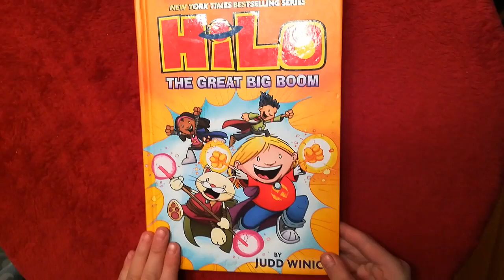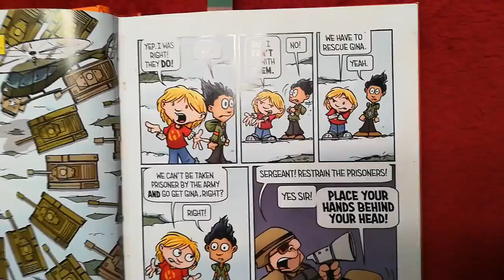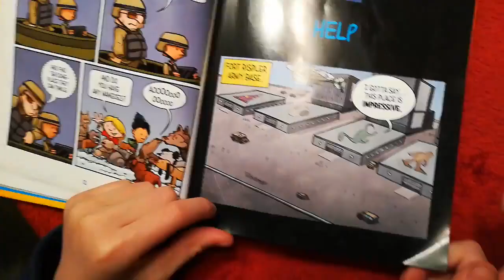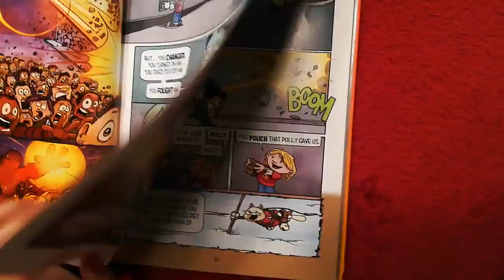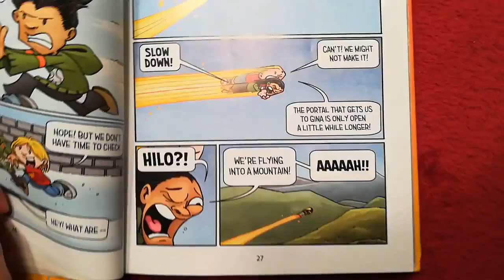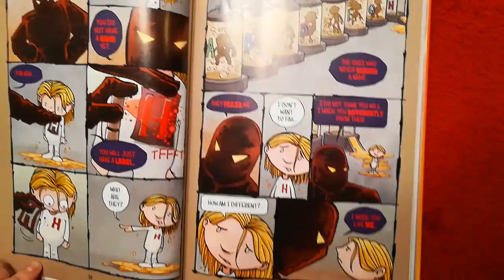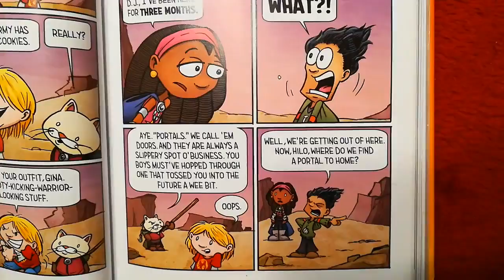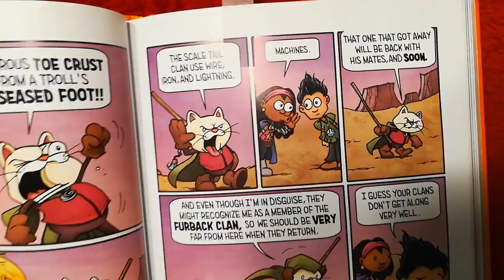Hilo Book 3 The Great Big Boom by Judd Winick Chapters 1-3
This is a great book in the Hilo series by Judd Winick.